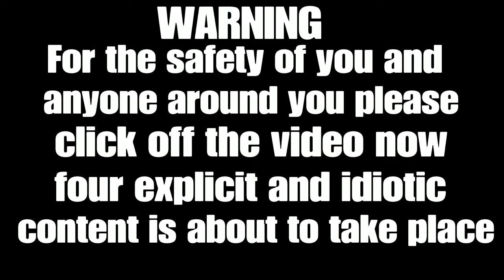Conversation my friends dont want me to post but i do it anyway